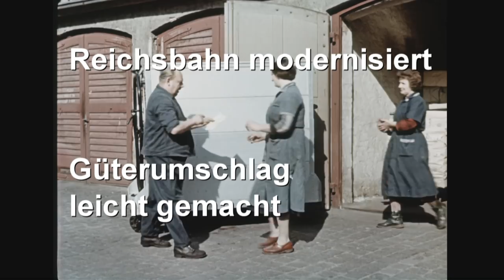Güterumschlag leicht gemacht - Reichsbahnfilm aus den sechziger Jahren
Auch bei der Reichsbahn in der ehemaligen DDR, wurden im Güterverkehr Arbeitsabläufe optimiert und modernisiert. Ein Reichsbahn-Film aus den frühen sechziger Jahren berichtet ausführlich über den damaligen Güterverkehr und über Neuerungen im Transport-Geschehen. Viel Spaß beim Anschauen. Hier mehr zum Güterverkehr
Für nur 2,99/Monat Kanalmitglied werden und inzwischen fast 70 Filme in voller Länge und ohne Werbung Anschauen.